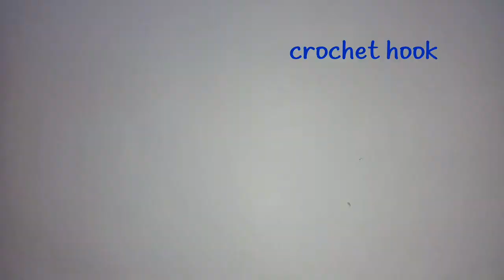How to crochet a CURLY CUE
This simple crochet pattern can be made into dangling earrings, keychain or edgings to your table cloth crochet, crochet blanket, etc. Be creative on how you can use it.

Curly Cue or what I sometimes call Spiral Crochet is very easy to make. Follow my simple video tutorial and you'll be amazed how simple it is.